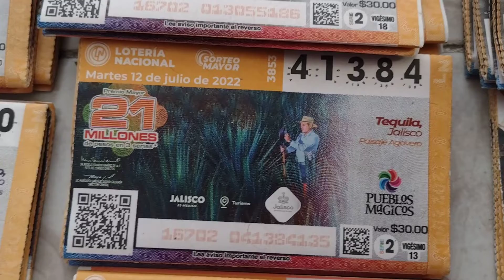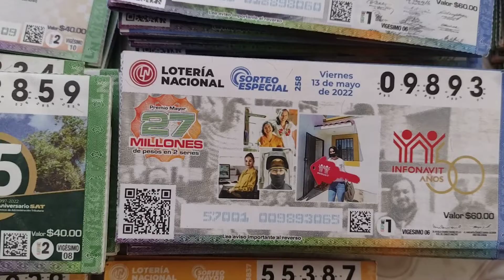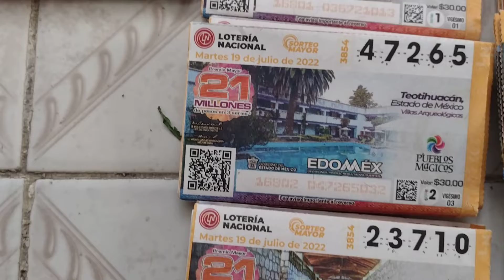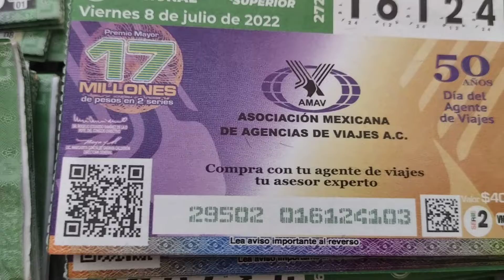Billetes o boletos de lotería mexicanos...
Ya todos fueron jugados o los sorteos ya pasaron, lo compartimos con fines de mostrar el arte gráfico que los distingue, de hecho, estos boletos son un mosaico del espíritu nacionalista que permea esta dependencia oficial. Para los que juntamos o coleccionamos boletos o billetes de lotería, es un estímulo que sean "bonitos", atractivos y variados, pero es un lío cuando una serie (de 20 boletos) trae diseños distintos, lío para conseguirlos, pues implica comprar la serie completa. Estamos abiertos a intercambios. Estamos abiertos a difundir material valioso de nuestra cultura iberoamericana y a recibir aportaciones, pues lo hacemos de manera voluntaria y sin apoyos de ninguna especie. Paz para todos.

Vivir bien Abundancia Prosperidad Imán de la salud Bendiciones Imán del dinero Infinito Imán de la riqueza Flujo constante Ometéotl Tarro de miel Flor de lis Agua de la vida Fuente perfecta Tlazocamati Equilibrio Plenitud Gotas de rocío Flores de primavera Fresas y arándanos Gracias Fortuna Llovizna Namaste